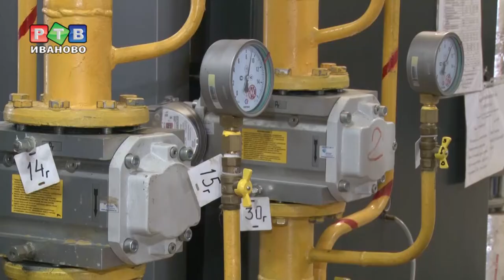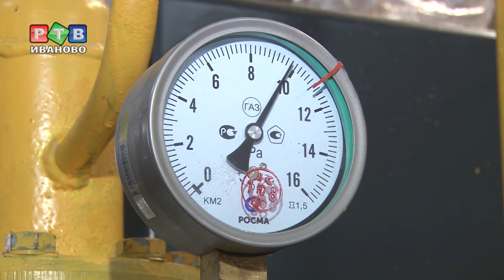Очень «самостоятельная» котельная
Экватор отопительного сезона. В праздники объекты «ИвГТЭ» отработали в штатном режиме. Все аварии были устранены в кратчайшие сроки. В четверг представители городского управления ЖКХ оценили работу котельной № 30.